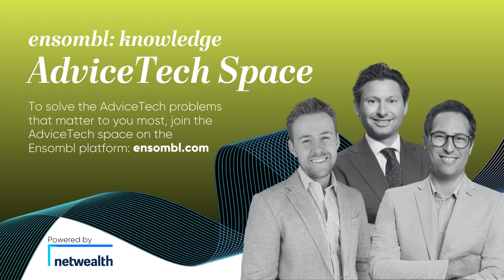AdviceTech Podcast #104 - Wealth Maximiser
In this episode, Pat speaks with Lucy Winship, Head of Strategic Ventures at Wealth Maximiser. They take a look at Wealth Maximiser, a digital financial advice platform that combines technology and individual wealth coaching to make personalised, actionable financial planning accessible and affordable for customers who find traditional financial advice overwhelming.